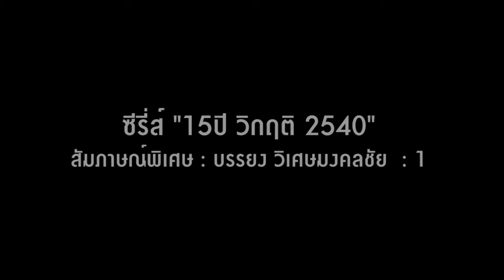สัมภาษณ์พิเศษ " บรรยง วิเศษมงคลชัย" (1)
"บรรยง วิเศษมงคลชัย" สะท้อนมุมมองของผู้ที่อยู่ในแวดวงสินเชื่อมาก่อนว่าเห็นสัญญาณฟองสบู่แตกหรือไม่อย่างไร และหนี้เสียที่เกิดขึ้นจากวิกฤติ 2540 มีมากน้อยแค่ไหน ติดตามได้จากบทสัมภาษณ์พิเศษ "บรรยง วิเศษมงคลชัย" ตอนที่ 1